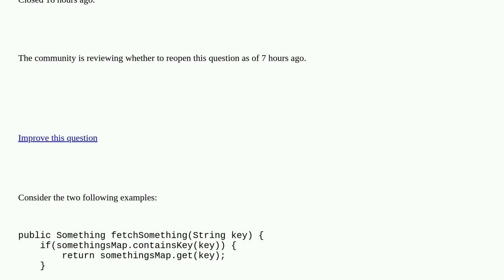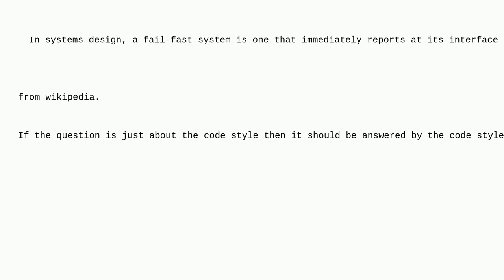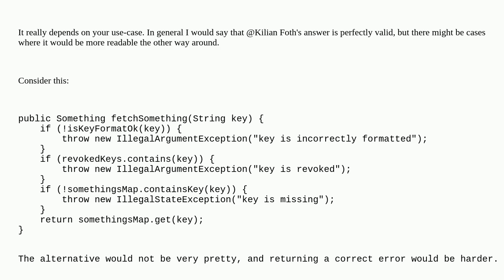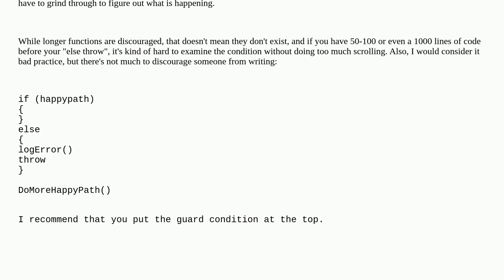Softwareengineering: End method in normal flow versus exception flow closed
End method in normal flow versus exception flow closed

A special thanks goes out to the community

  java exceptions coding-style